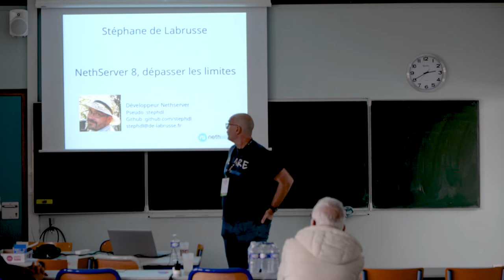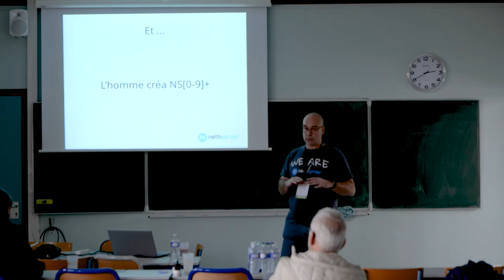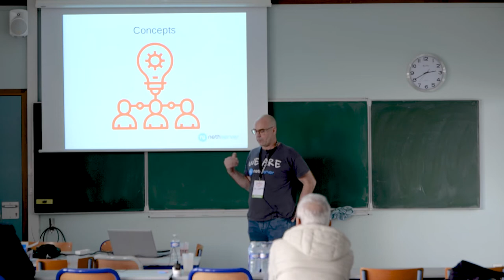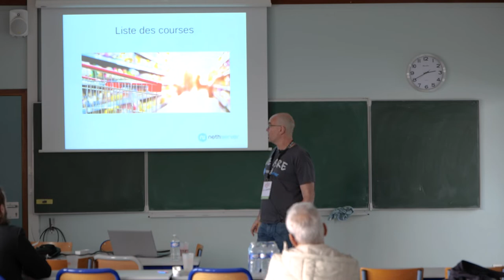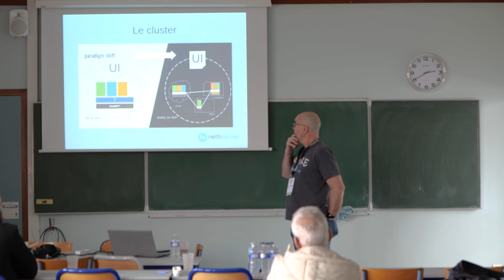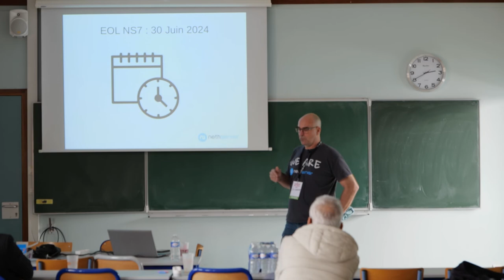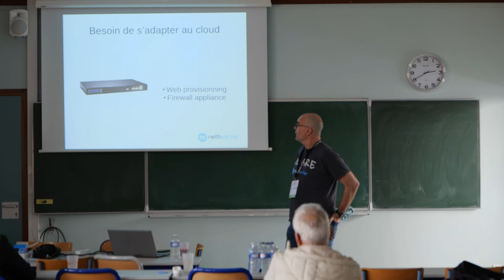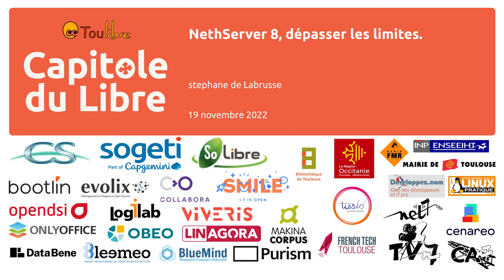NethServer 8, dépasser les limites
Stéphane de Labrusse

NethServer 8, une distribution Linux orientée serveur, est née du travail d'une communauté de développeurs et de passionnés d'open source. NS 8 veut s'affranchir des limitations imposées par les versions des systèmes d'exploitations en s'ouvrant à la containérisation.

Une distribution Linux impose des cadres par des versions logicielles et pour lesquelles il n'est pas evident de les outrepasser. Le container et l'orchestration ont permis de créer NethServer 8 et de s'affranchir des limites.
Cette présentation sera le moment de revenir sur l’evolution du projet NethServer et sur les nouvelles avancées à venir.